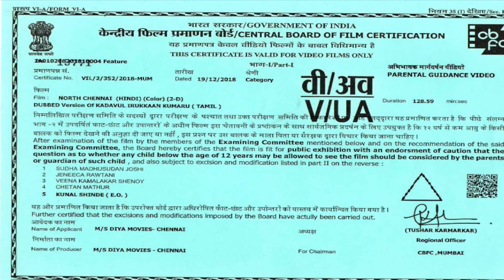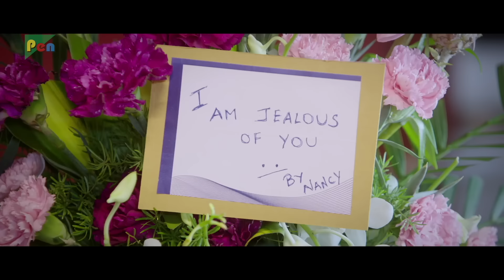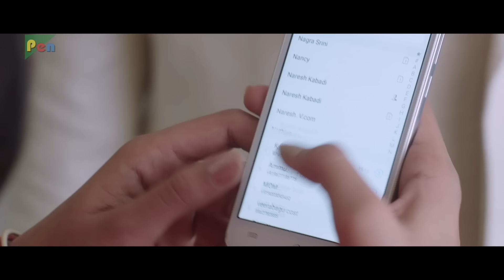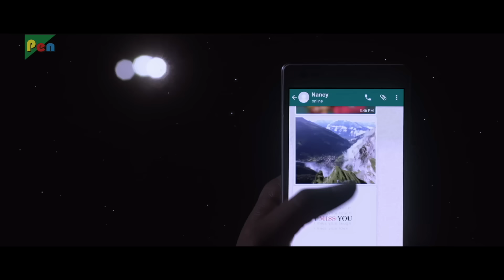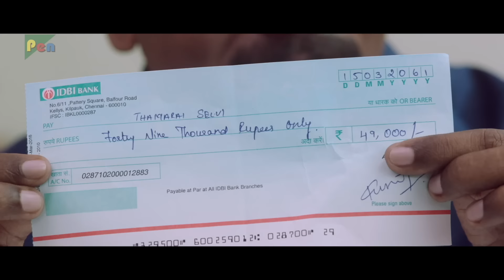New Hindi Dubbed Movie 2023 | North Chennai , GV Prakash Kumar, Nikki Galrani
Just two days before his wedding, Kumar sets out on a road trip with his friend to have a bachelor party. Their trip turns into a nightmare when they get caught by the police with a lot of alcohol.

Star Cast : G. V. Prakash Kumar, Nikki Galrani, Prakash Raj, RJ Balaji